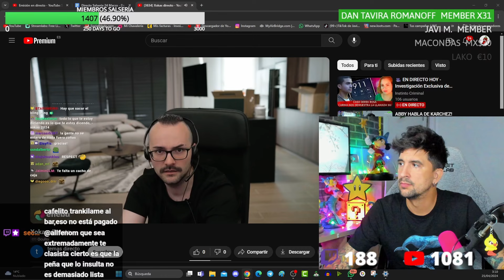XOKAS LE CANTA LAS CUARENTA A UN SEGUIDOR MUY POBRE